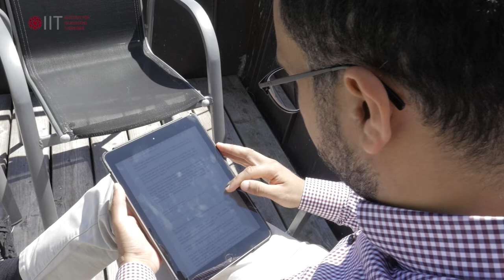Vorstellung der Studieninhalte am IIT Osnabrück - Koranwissenschaft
* Islamische Theologie studieren?
* Lehrer-/in für Islamischen Religionsunterricht werden und an öffentlichen Schulen unterrichten?

Unser Team erläutert Euch einige Inhalte des Studiums.

Teil 9: Adam Shahata, M.A.
- Die Verschiedenartigkeit des Menschen im Koran